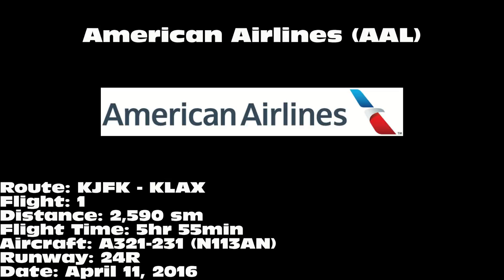American Airlines A321-231 [N113AN]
American Airlines A landing on 24R at Los Angeles International Airport (LAX) on April 11, 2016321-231